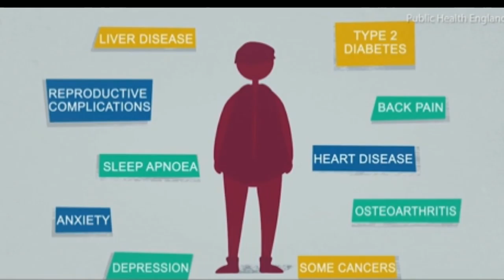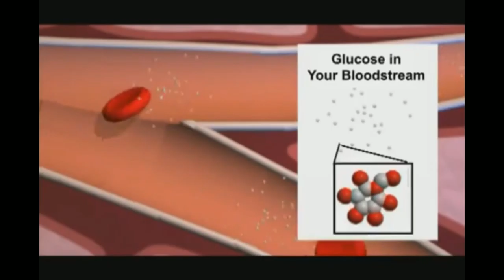इस वजह से आपको बुढापे मै परेशानी हों सकती हैं! तो क्या करे? Sahilistic🔥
Sahilistic🔥❤

hello guys Maine is video mein bataya hai ki kis chij per 20 se 30 ki Umra Mein Dhyan Na Dene per aapko old age mein pareshani ho sakti hai.

❤video acchi lagi ho to